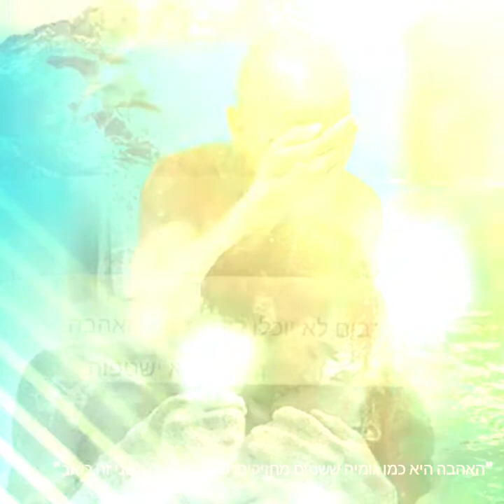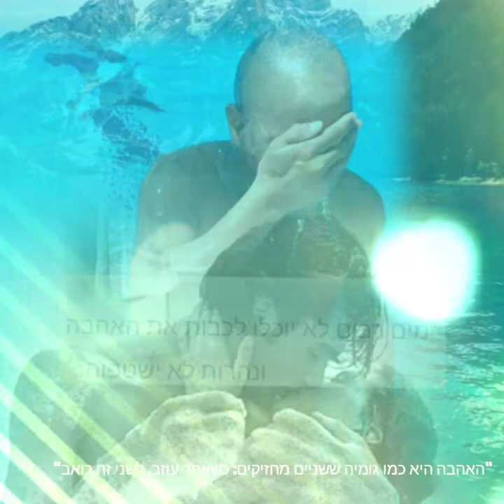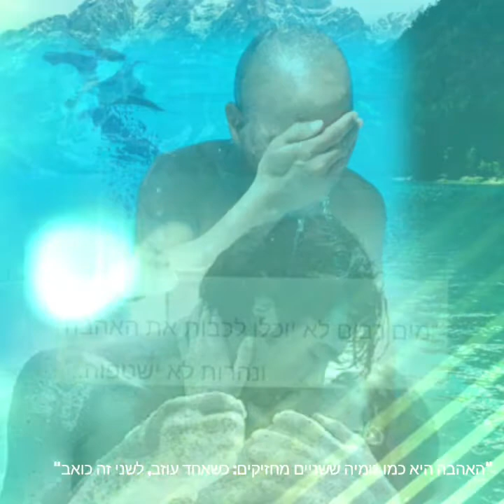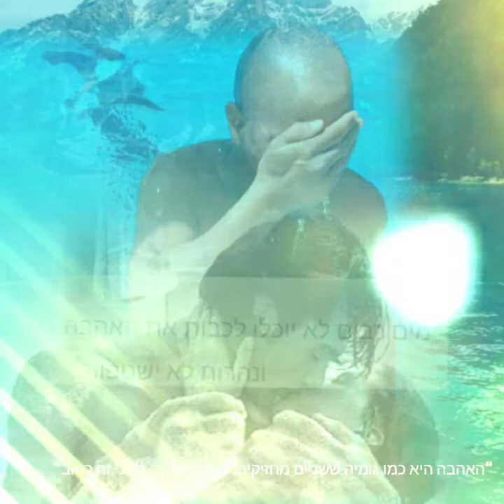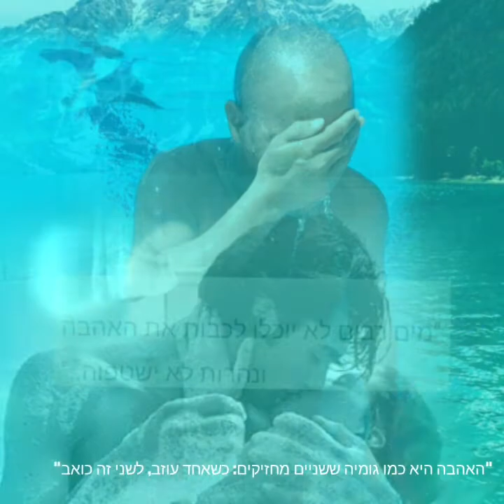shibabaw yehunie ene anchin afikere(מוטי ווסה)